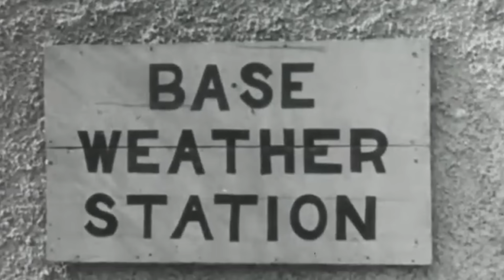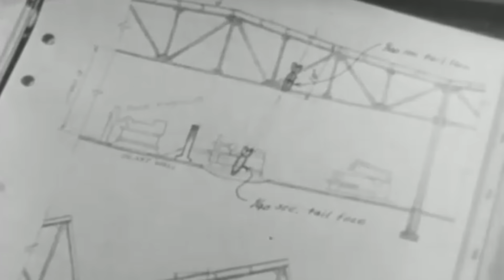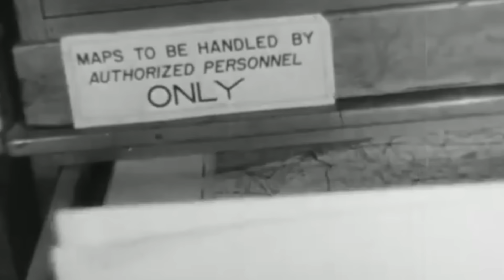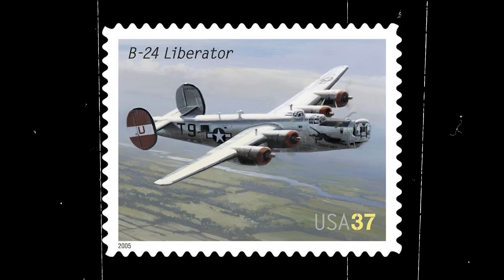The Last Bomber Shot Down Over Germany - Stopping Hitler's Secret Last Stand in the Alps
A Consolidated B-24 Liberator known as Black Cat was the last American bomber to be shot down over Germany during World War 2.

On the morning of April 21, 1945, days before the end of the war, the 466th Bombardment Group sent 137 B-24s to a mission in Salzburg, Austria. The operation should have been canceled before takeoff because of poor weather conditions, but the group still left the base in Norfolk, England, to carry out their 230th mission.

The squadron soon realized the endeavor was impossible, and the pilots were forced to return. However, as they flew over the heavily-defended city of Regensburg, they encountered heavy resistance.

The Liberators would give it their all against a desperate enemy ready to put up a frenzied and hopeless charge that missed most of its targets.

But the Black Cat wouldn't be so lucky.